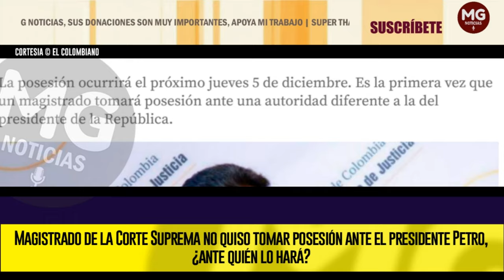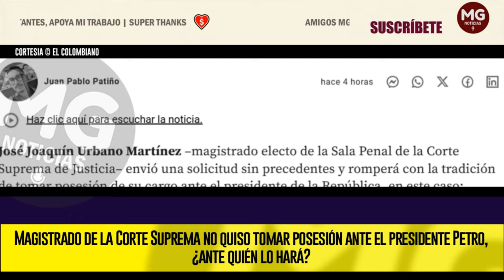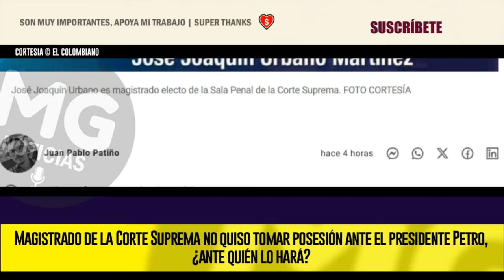LECCIÓN DE DIGNIDAD 🔴 MAGISTRADO DE LA CORTE SUPREMA NO QUISO TOMAR POSESIÓN ANTE PETRO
La posesión ocurrirá el próximo jueves 5 de diciembre. Es la primera vez que un magistrado tomará posesión ante una autoridad diferente a la del presidente de la República.
EL COLOMBIANO